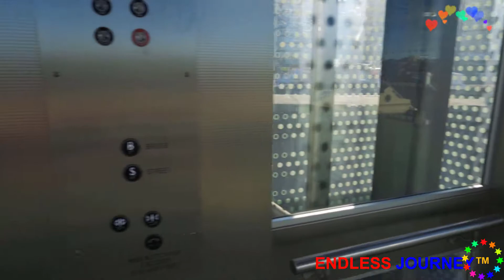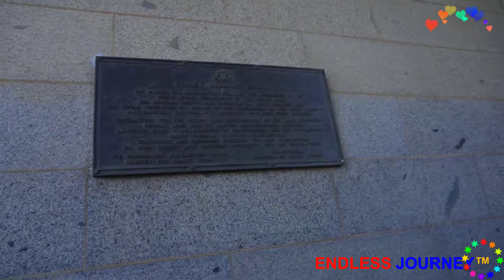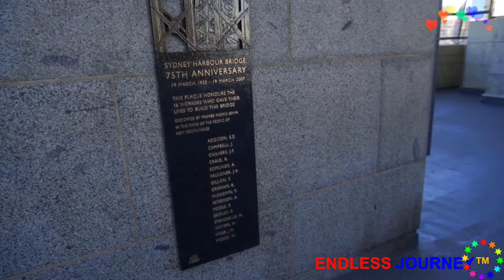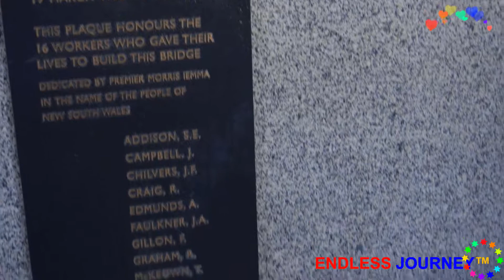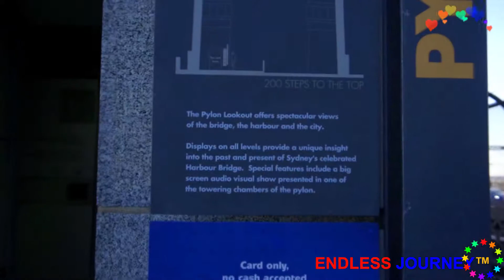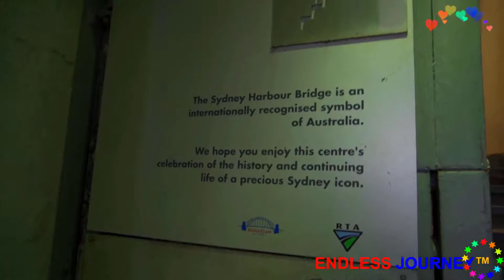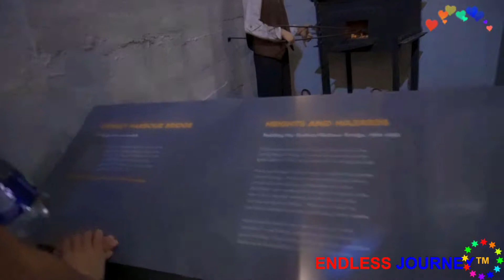Walking on the Harbour Bridge, Sydney, Australia🙂🚶🤳🇦🇺 🇪🇺 🇺🇸 🇸🇪 🇧🇩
Get off at the Milsons Point Railway Station and walk for 3 mins past the little park towards the Habour bridge .